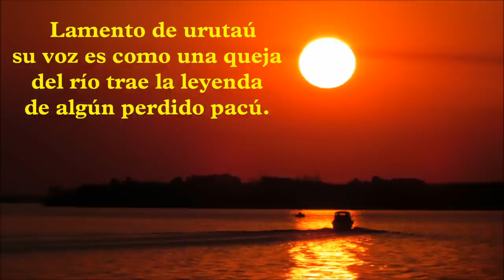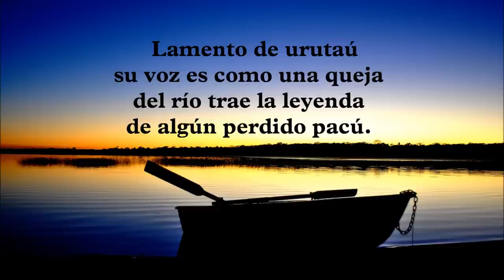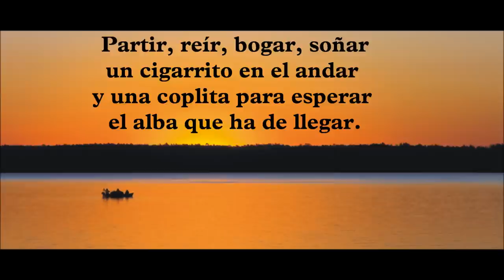RETRATO DE UN PESCADOR : CANCIONES ILUSTRADAS PARA CANTAR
Tema: RETRATO DE UN PESCADOR

Autor e interprete:
RAMON AYALA

CHAMAME PARA CANTAR!